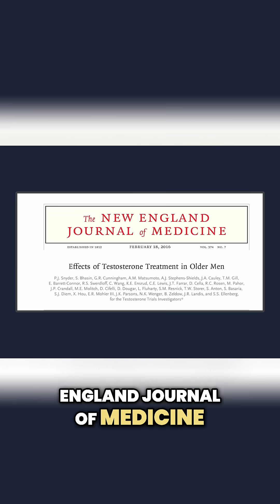Unlocking the Power of Testosterone: A Landmark Study Breakthrough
Did you know a 2016 study explored testosterone's effects on older men? It showed benefits, but are you getting the FULL picture? Discover more about hormone health!